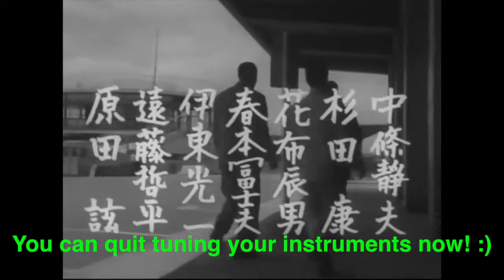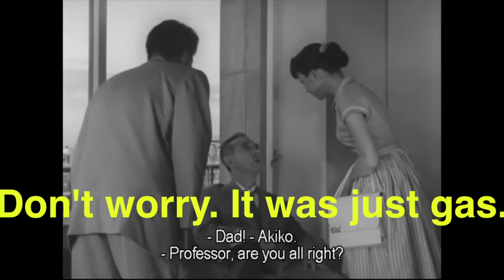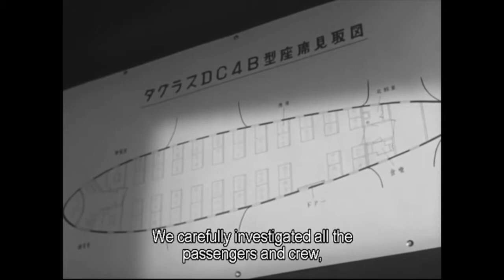The Invisible Man Vs. The Human Fly - Part One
Part One of "The Invisible Man Vs. The Human Fly". If you're interested, check out my film gear and other products

See below for more information.

You can buy the DVD for the original movie

Intro filmed on an iPhone and a Canon EOS 80D DLSR Camera